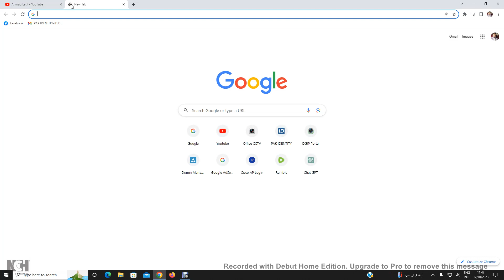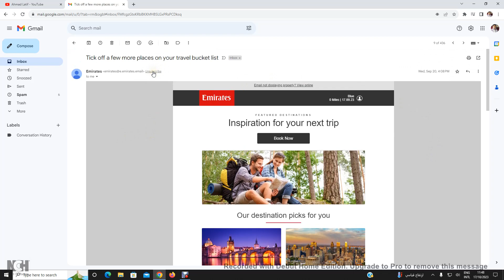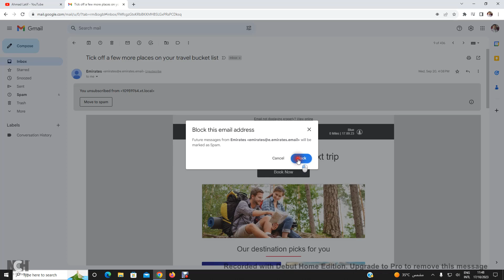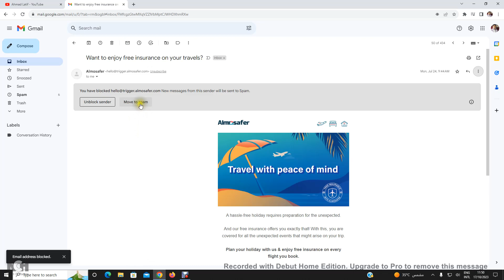How To Stop & Block Unwanted Promotional Emails in Gmail || 2023 Update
Ahmad Latif
 How To Stop Unwanted Promotional Emails in Gmail | Delete Gmail Messages All At Once
gmail mein promotions mail kaise band kare | how to disable ads personalization in gmail
How to unsubscribe all Unwanted emails in Gmail | Unsubscribe Promotional Emails in Gmail
How to Stop Promotional Emails on Gmail Easily 2023
How to Stop Unwanted Emails in Gmail 2023
STOP Unwanted Promotional Ads
Gmail Par Faltu Message Kaise Band Kare